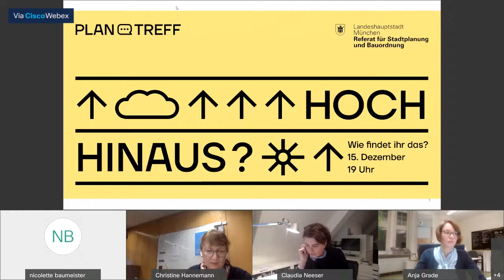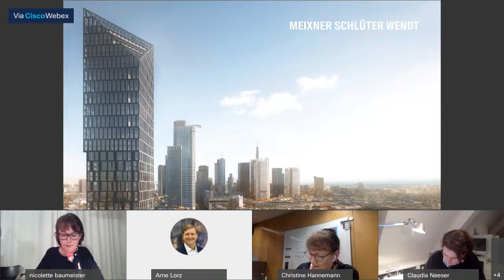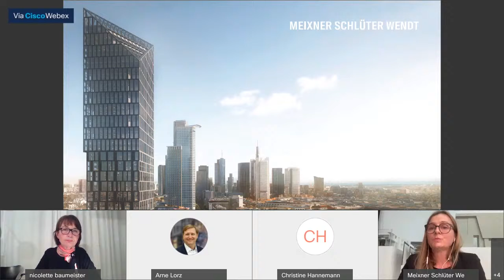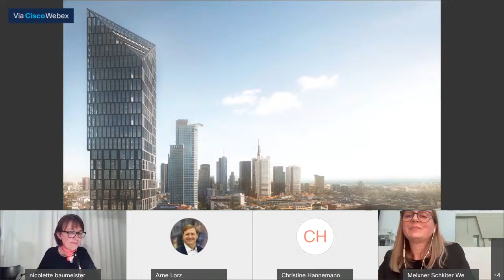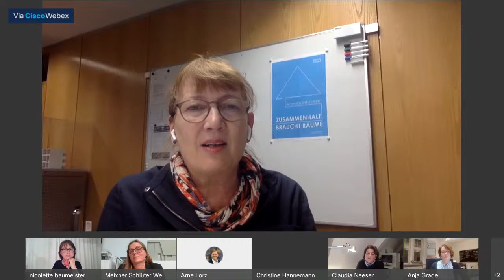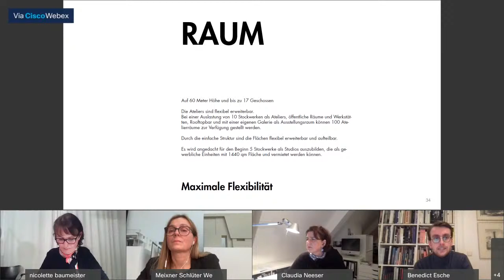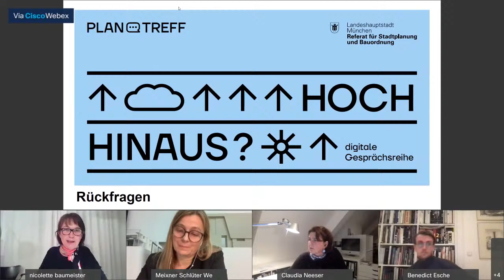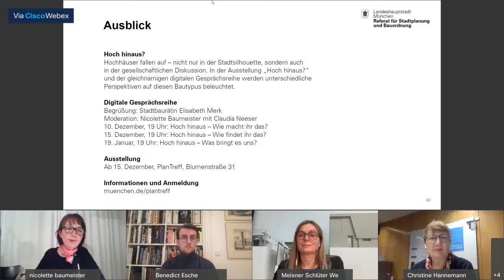Hoch hinaus - Wie findet ihr das?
Wie ist die öffentliche Wahrnehmung? Wie werden Hochhäuser in der Stadtgesellschaft gesehen? Welche architektonische Bedeutung wird Hochhäusern beigemessen? Welche Aspekte spielen aus soziologischer Sicht eine Rolle? Diese und weitere Fragen werden in der zweiten Veranstaltung von Expert*innen aus den Bereichen Wissenschaft und Architektur erläutert.

Begrüßung: Stadtbaurätin Elisabeth Merk
Moderation: Nicolette Baumeister mit Claudia Neeser und Sahand Shahgholi (im Chat)

Gäste:
Prof. Dr. Christine Hannemann, Universität Stuttgart
Claudia Meixner, Meixner Schlüter Wendt
Benedict Esche, Kollektiv A

Dort können Bürger*innen über den Chat Ihre Fragen stellen. Weitere Informationen zur digitalen Gesprächsreihe „Hoch Hinaus?“ finden sie

Eine Veranstaltung des Referats für Stadtplanung und Bauordnung der Landeshauptstadt München.